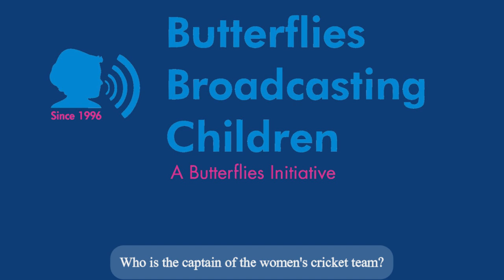Episode 197- Our duties towards our Nation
In this episode BBC children talk about their duties towards the Nation. Listen to this interesting discussion.